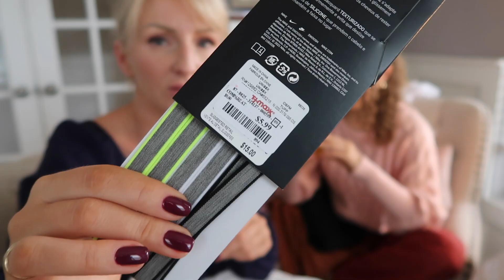HAUL - JESIENNE UBRANIA I NIE TYLKO 😄🍁🌻